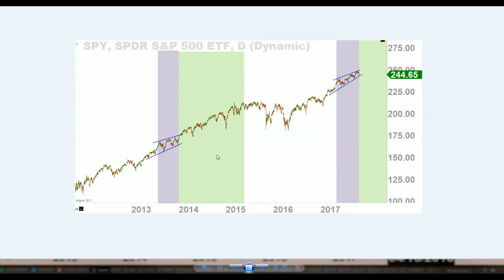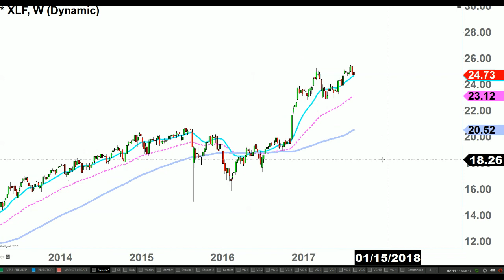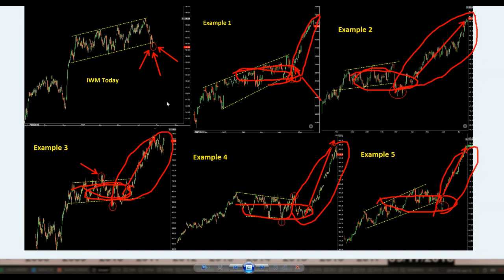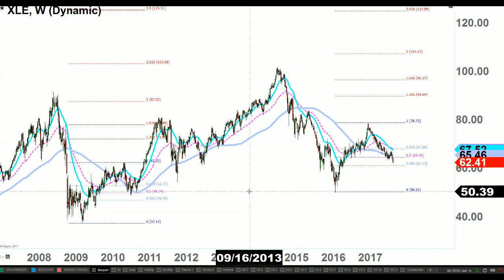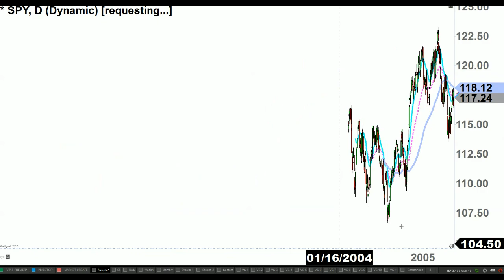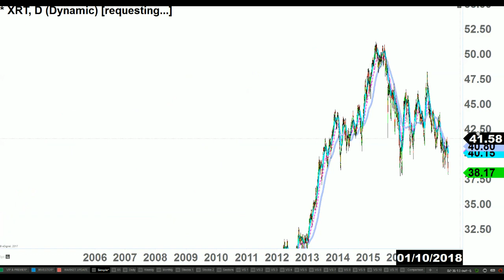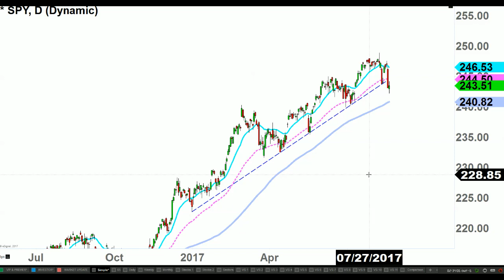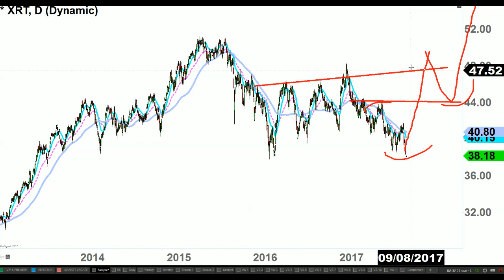The Market Update with Kay Kim - 8/18/2017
TODAY'S ANALYSIS:
* Index: SPY IWM QQQ
* Sector: XLF XRT XLE
* Bonds: TLT

BIO:
Kay Kim is a stock market trader & investor and a business owner. In his early 20s, Kay started his submissive beginning as a janitor with his parents to help out the family while supporting himself for college. 12 years later, Kay has become and currently serving as CFO and the owner of the very company he worked for. In 2007, Kay's quest began in the Stock Market to master this profession with extensive & intensive research and development on technical analysis. In 2012, Kay has engaged in writing his work and knowledge on his Financial Market blog, Traders Club He is a self-taught stocks & options trader/investor where he manages his discretionary account while providing the Market Research work for his members